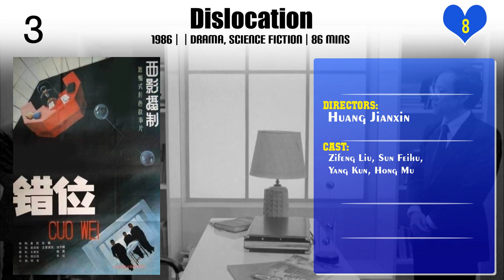Huang Jianxin | Top Movies by Huang Jianxin| Movies Directed by Huang Jianxin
Best Movies of Huang Jianxin

Find the list of top and best movies directed by Huang Jianxin
1.Xian's Finest
2.Something About Secret
3.The Marriage Certificate
4.Stand Straight, Don't Bend Over
5.Signal Left, Turn Right
6.Samsara
7.Beginning of the Great Revival
8.The Founding of a Republic
9.Surveillance
10.Mao Zedong 1949
11.Back to Back, Face to Face
12.The Wooden Man's Bride
13.Dislocation
14.The Black Cannon Incident
15.Gimme Kudos

Please Comment down your favorite movie of Huang Jianxin